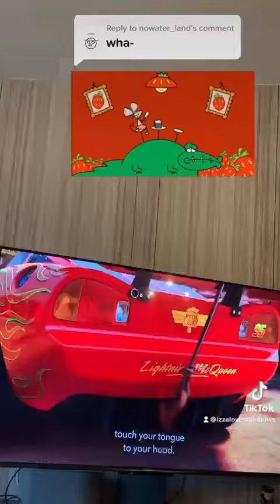Cars toon hiccups